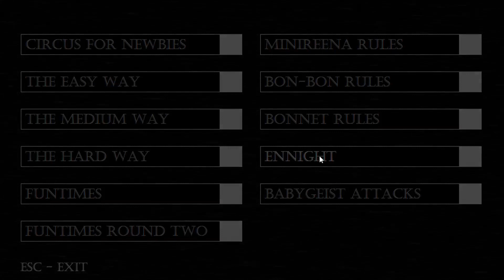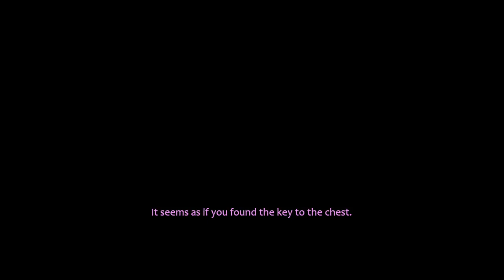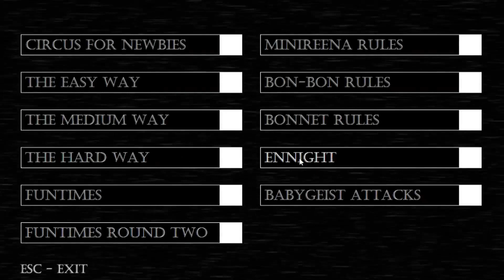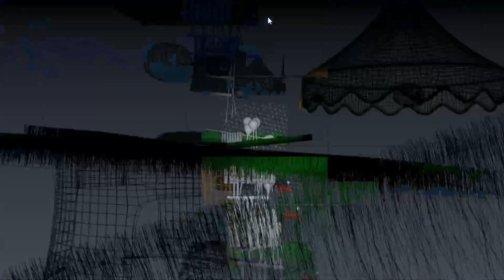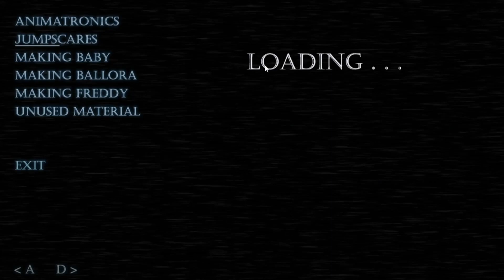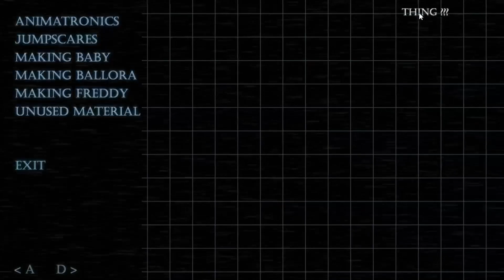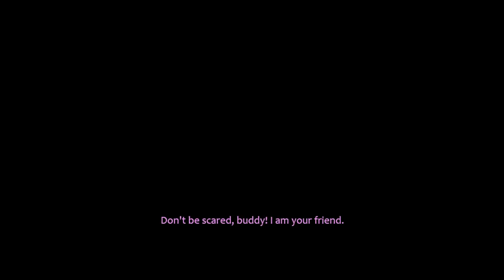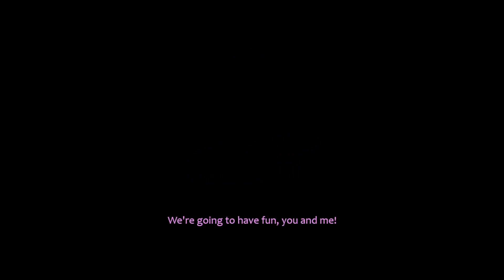BABY'S NIGHTMARE CIRCUS EP. END | เคลียร์เกมได้สุดท้ายเจอของจริง!!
! ย๊ะโฮ ราตรีสวัสดิ์ยามดึกนะเจ้าพวกมนุษย์ทั้งหลาย ข้าคือ Kal-El Mikael ยินดีต้อนรับทุกคนเข้าสู่ปราศาจของข้าเอง !
ยินดีที่ได้รู้จักแล้วก็สนใจที่จะเข้ามาอยู่ในปราศาจของข้ามั้ยล่ะ!?

1. ไม่ส่งข้อความซ้ำๆโดยไม่จำเป็น หรือข้อความอันไม่เหมาะสม หรือข้อความที่ดูหมิ่นผู้อื่น

2. ไม่ทะเลาะกันในช่องแชทขณะรับชมไลฟ์

3. ไม่พาดพิงถึงบุคคลที่สาม ซึ่งมีตัวตนอยู่ในช่องแชท

4. ไม่ก่อเหตุอันใดที่ทำให้ผู้อื่นเดือดร้อน

5. ไม่สร้างความเข้าใจผิดให้กับผู้อื่น

และข้าจักขอบคุณพวกเจ้าจากใจจริงๆหากพวกเจ้าทั้งหลายทำตามกฏของข้า วะฮ่าฮ่า วะฮ่าฮ่า
ติดต่อทีมงาน